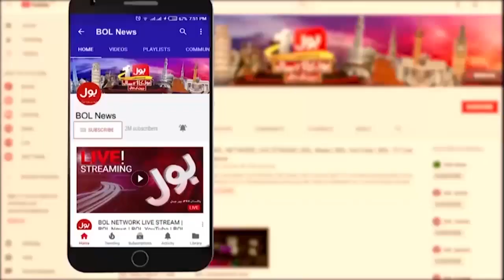PTI Chairman In Trouble? | Rana Mubashir Exclusive News | Breaking News